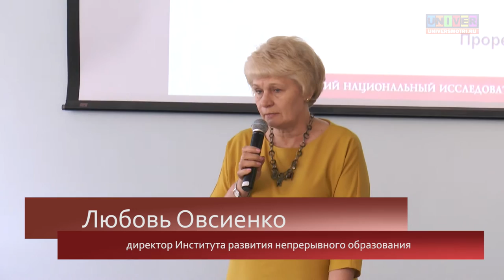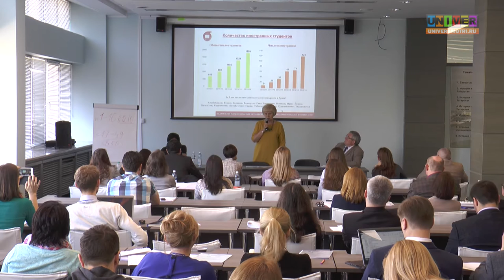Проект 5-100. Привлечение иностранных студентов из стран СНГ в КНИТУ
Привлечение иностранных студентов из стран СНГ в КНИТУ. Докладчик - Любовь Овсиенко, директор Института развития непрерывного образования Казанского национального исследовательского технологического университета